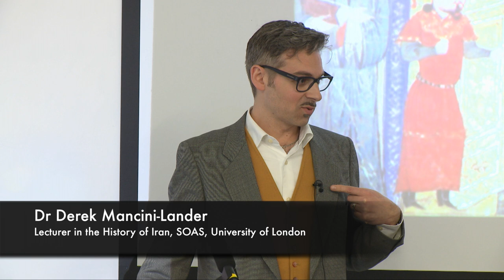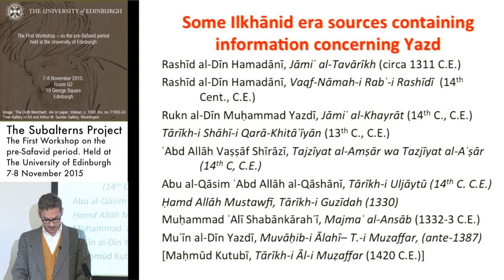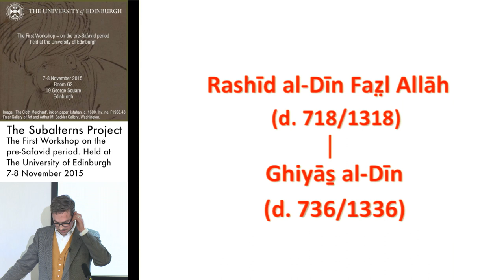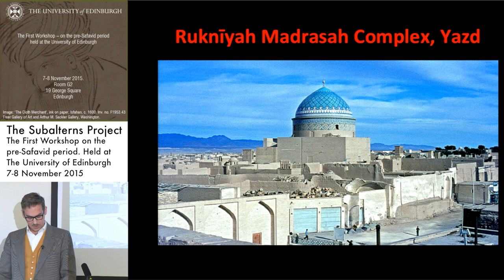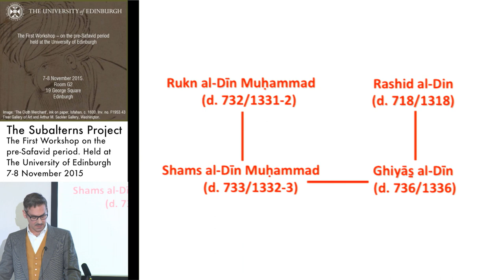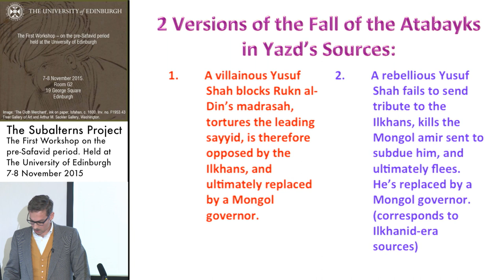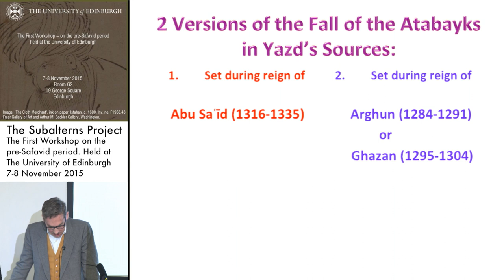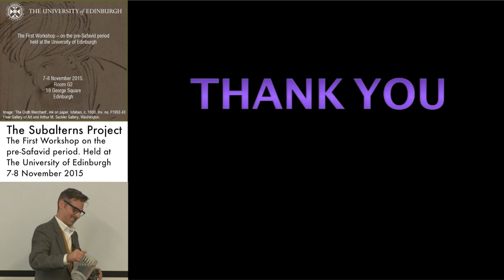Dr Derek Mancini-Lander - Subversive Skylines: Local History as Subaltern History in Mongol Yazd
Dr Derek Mancini-Lander - Lecturer in the History of Iran, SOAS, University of London

Subversive Skylines: Local History as Subaltern History in Mongol Yazd
Abstract: Recent scholarship has documented the special ties that Rashiduddin Fazlullah fostered with the city of Yazd. The vaqfnamah-i rabʿ-i rashidi evidences that the vizier owned extensive properties there, which he endowed for his mega-complex in Tabriz and for local institutions in Yazd. He also constructed a madrasah complex in Yazd’s city-centre and married his daughters to Yazdi notable families that he had met when studying medicine in Yazd as a young physician. Although his activities in Yazd reflect older patterns of imperial engagement with Yazd in particular, it is evident that Rashiduddin was also acting as an intermediary agent in a larger programme of acculturation, in which the Ilkhans represented themselves as champions of Islamo-Persianate culture and as benefactors of Persianate urban institutions throughout their realm. While Yazd played a key role in this project of acculturative self-fashioning, Yazdis were not passive participants in this process; the designs of imperial agents were entangled with similarly energetic projects of Yazdi actors, who made strategic use of Rashiduddin and his legacy for their own political ends.

This paper argues that Yazd’s local histories provide a view of the Ilkhanid programme and its architects from outside the imperial centre, offering accounts of events that complicate those found in the court histories and showcasing a subaltern practice of historical writing that was particular to Yazdis. By placing Rashiduddin’s family at the centre of Yazd’s history, Yazdi authors were appropriating the Ilkhanid legacy of acculturation that Rashiduddin had facilitated. But this objective was enmeshed with local concerns, absent from courtly accounts. These centred on a power-struggle in Yazd between the ruling Atabayks and the Arizi sayyid family, which began when the sayyids built a madrasah that overshadowed the Atabayks’ family shrine-complex. Yazd’s historians wove the Ilkhanid viziers into a narrative encompassing both Yazd and Tabriz, in which Rashiduddin’s son and successor, Ghiyasuddin intervenes in that local conflict, bringing a conclusion to the violence and facilitating the predominance of the sayyids over their rivals. I contend that Yazdi authors, who were writing over a century after the events, inserted Rashiduddin’s family and the Ilkhans into the city’s historical narrative at a moment that they deemed pivotal, when Yazd’s sayyids, with Ilkhanid support, displaced the Atabayks and became powerful representatives of the city vis-à-vis the empire. With the Ilkhans’ intercession, the political and social circumstances of the city were transformed along with its skyline. Thereafter, the sayyids achieved prominent positions in Yazd and at the court, as scribes, astrologers, physicians, and historians.

The Yazdi narratives, composed in the fifteenth century, represent a reimagining of this history. Their greatest value lies not in the truthfulness of events they describe, but in the utility of the story for contemporary Yazdi sayyids, who were vying for posts at the Timurid court. The sayyids’ continued prominence in imperial court-life depended on their ability to perpetuate the memory of their ancestor’s connection with the Ilkhans, a relationship they claim was forged amid Yazd’s transformation during the previous century.